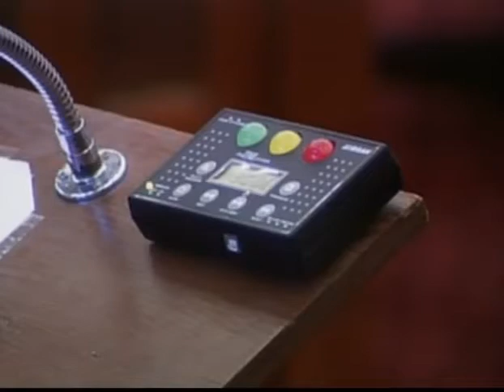Chief Clerk Mike Decker is Unflappable 4-16-2015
Councilman Bobby Henon (6th District) tried to trip up Chief Clerk Mike Decker with a "wacky" ordinance but Decker remained unflappable.